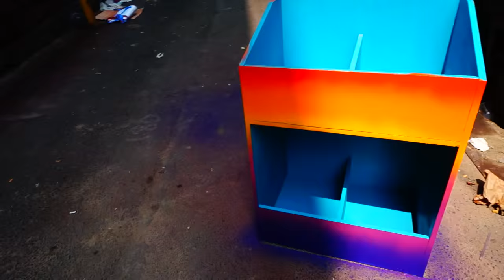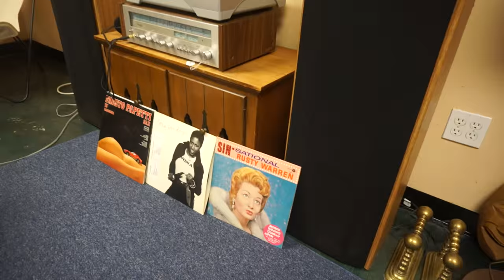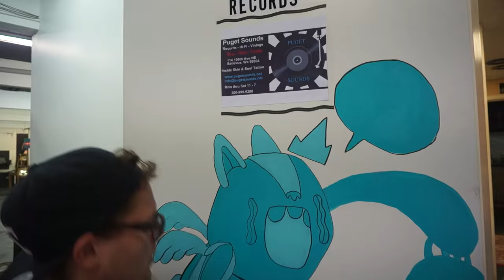Ten Hundred x Puget Sounds - Long Live Record Stores!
Shot by Chelsea Roth, Caitlin Cassidy and Ten Hundred
Edited by Ten Hundred

Check out the art in Person at Puget Sounds Records in Bellevue WA